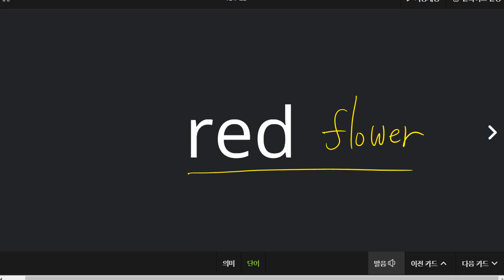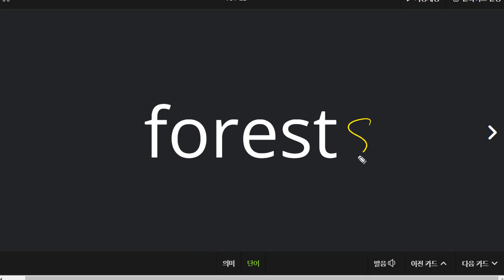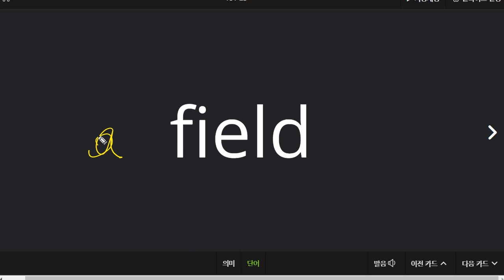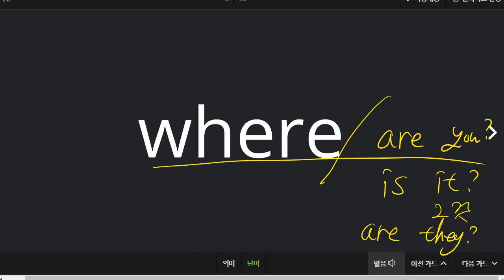신혜원 2022 04 18 초등 어휘 성취도 90